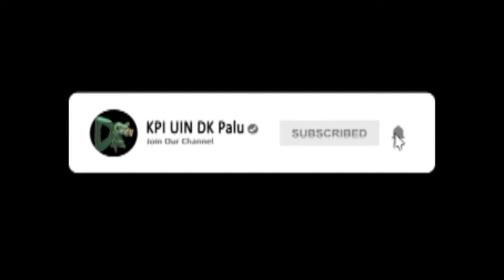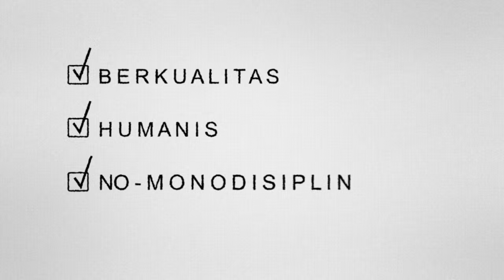FAKULTAS USHULUDDIN, ADAB DAN DAKWAH UIN DK PALU